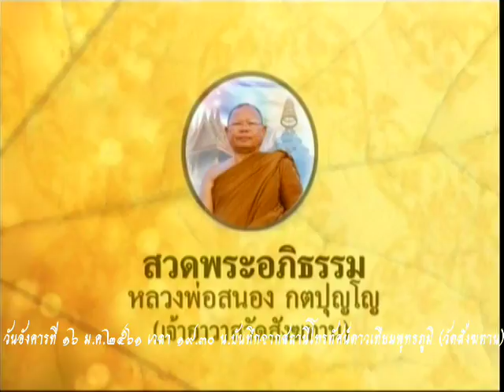วันอังคารที่ ๑๖ ม.ค.๒๕๖๑ พระอาจารย์ชาญชัย สิริวิชโย วัดสังฆทาน